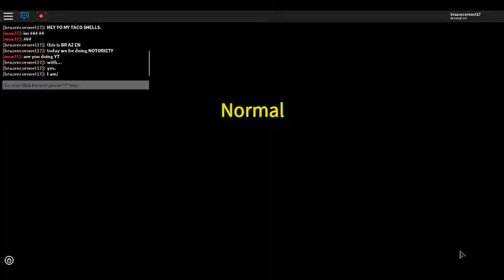Idiot Squad | ROBLOX notoriety {2}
and watch them fail.